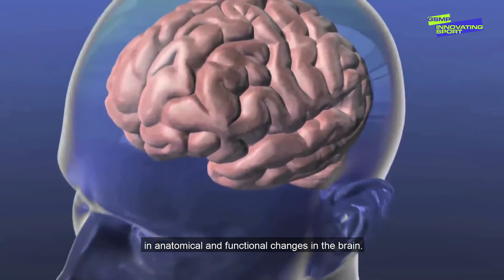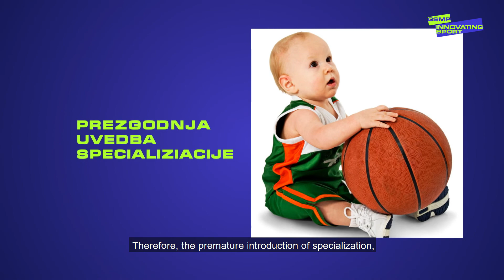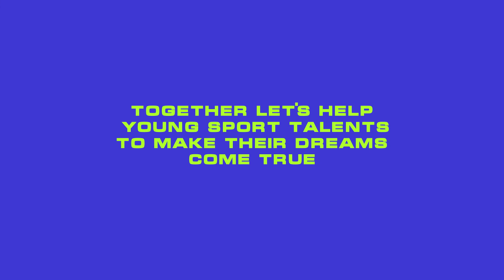What should every coach/teacher and parent know about sport?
Genius safe motor program is an international, innovative, multisport program for the development of sport talents in football, basketball, volleyball, handball, skiing cycling and canoe. It is based on judo and the concentric approach.